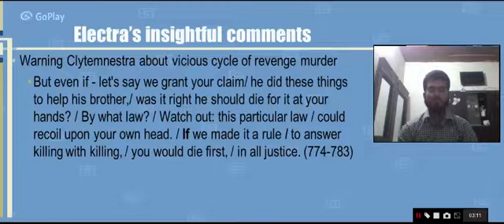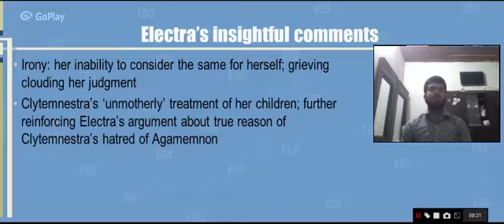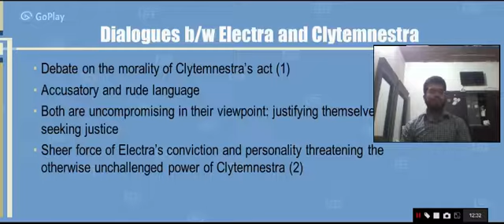Analysis of Sophocles' play ELECTRA: p7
A thorough discussion of the play